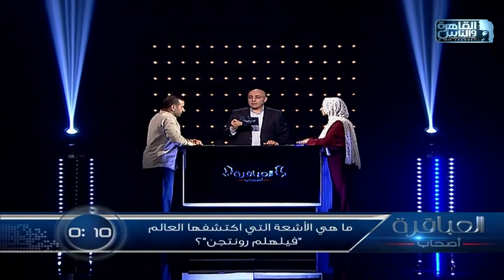العباقرة أصحاب|الموسم 1|فريق الأحلام وفريق الجوكر| تحت الضغط وضربات الجزاء